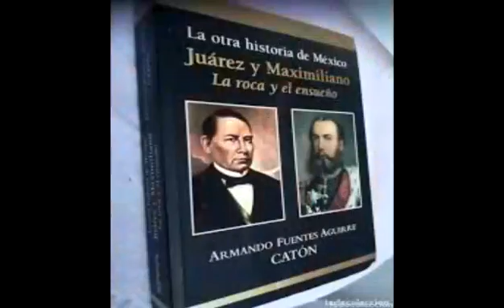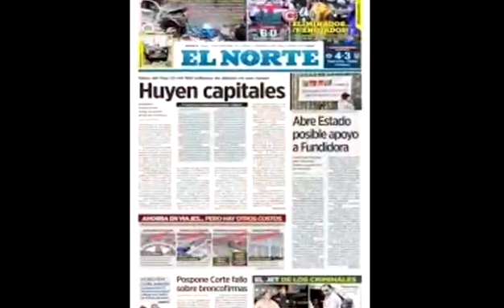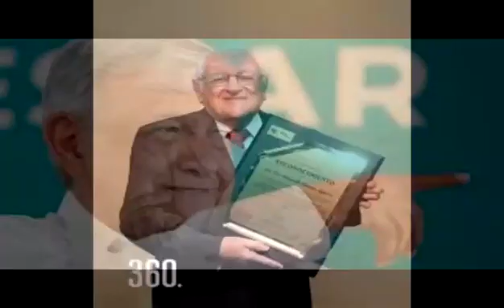Un voto para Morena es un voto contra México